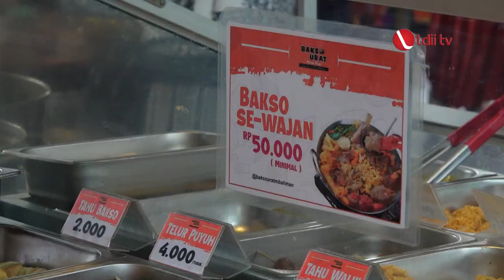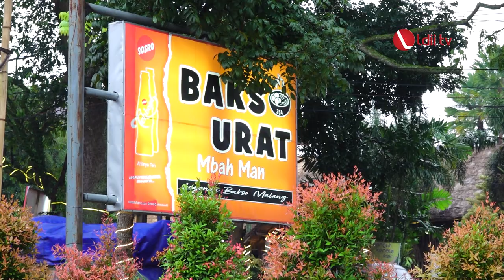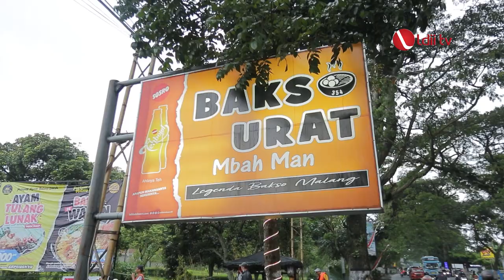YUMMY FOOD: Bakso Urat Mbah Man Paling Legend di Malang, Rasanya? Top Markotop!